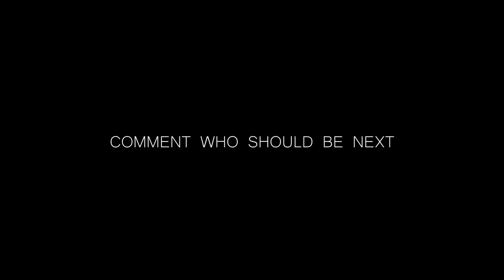Alex Aiono Does 6 Minute Abs At The Almost Home Gym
Alex Aiono joins us today for 6 minute abs!

Almost home app coming soon!